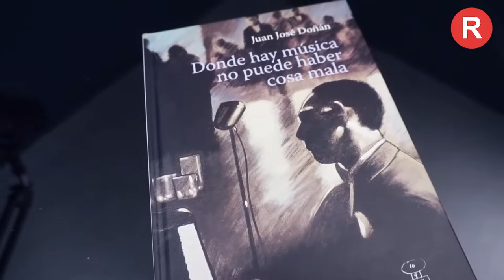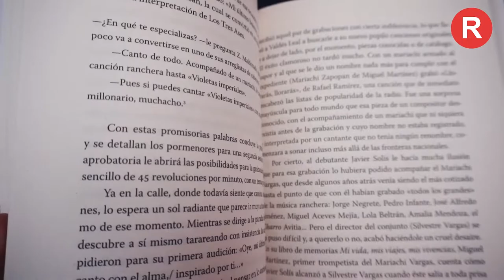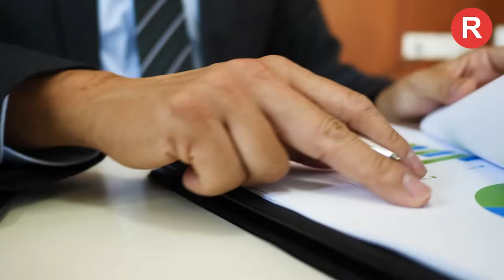Entrevista con Juan José Doñán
Jalisco no sabe hacer equipo en política.- Juan José Doñán